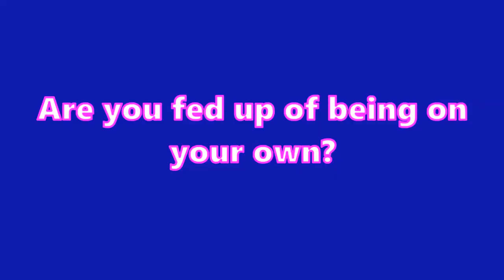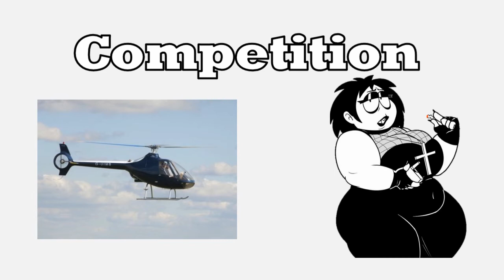Lewis Vlog 30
Edited: 5th September 2020

Plot: Lewis thinks The Creepy Voice is the coronavirus.